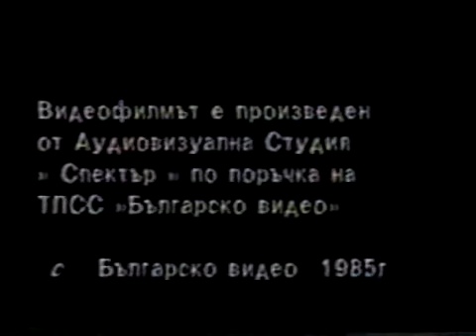Златните момичета 1985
Кратък филм за Илиана, Анелия, Диляна, Лили, Бианка и ансамбъла.